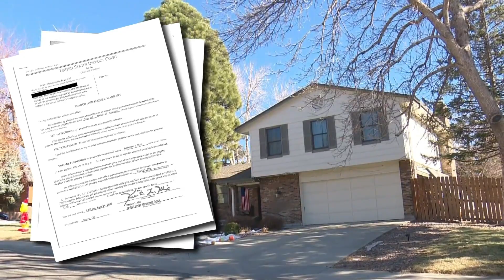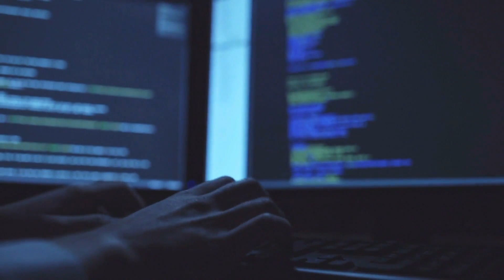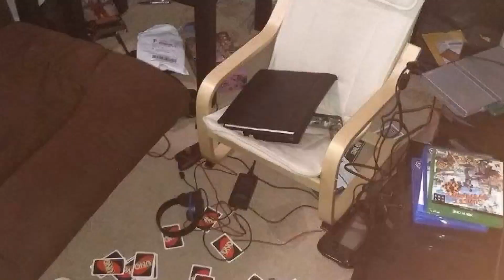Federal Agents Raid Arvada Home Seeking Child Porn, Family Believes They Were Hacked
The family believes they were part of a data breach that left their information vulnerable to the dark web.